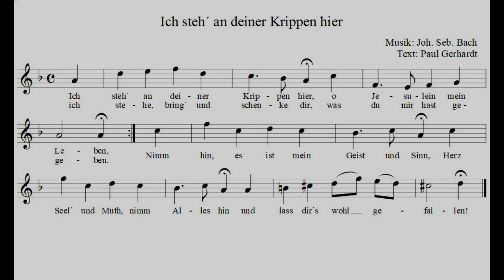J. S. Bach: "Ich steh´ an deiner Krippen hier", hier für Blasinstrumente in B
Johann Sebastian Bach: aus "Geistliche Lieder und Arien"
(Schemelli, Notenbüchlein)
Ich steh´ an deiner Krippen hier
hier für Blasinstrumente in B (Sopran- oder Tenorsaxophon, Klarinette, Horn, Trompete etc.)